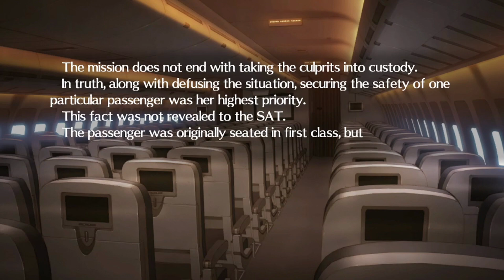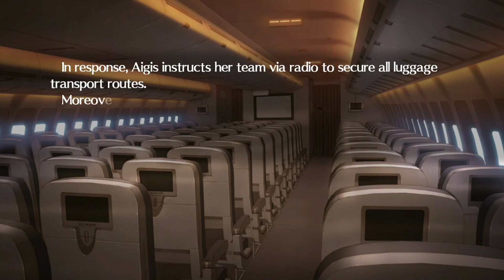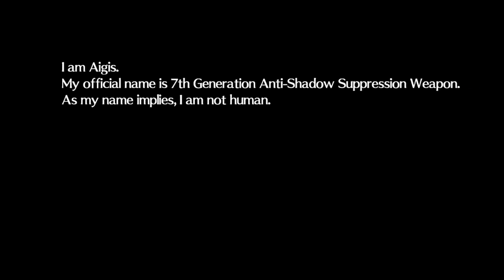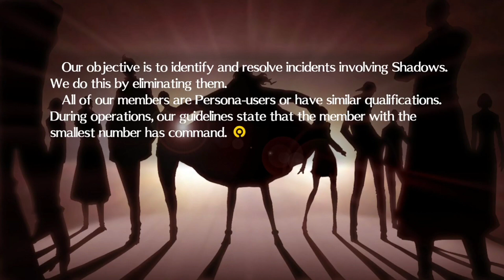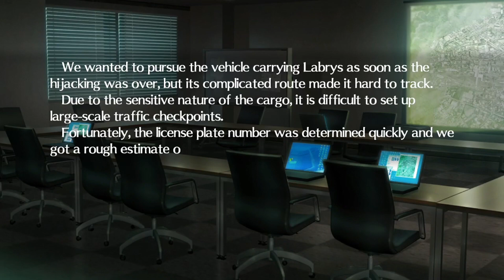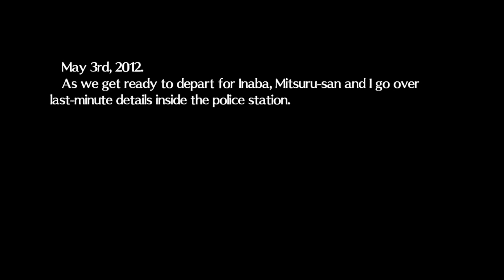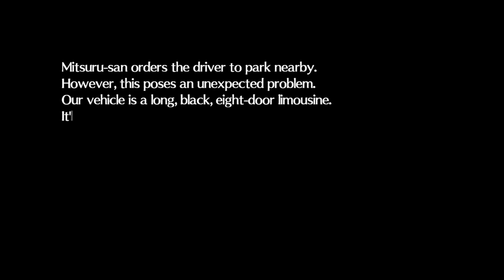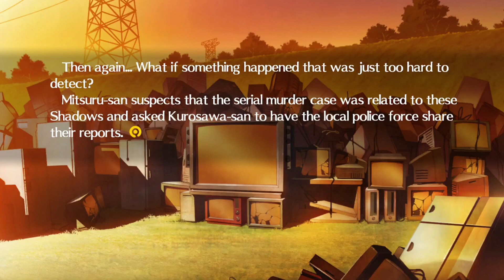Persona 4 Arena Ultimax PS5 Blind Playthrough with Chaos part 54: Aigis's Worry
May have to take down her sister, doubt it'll go that way though

Persona 4 Arena Ultimax is a fighting video game co-developed by Atlus and Arc System Works. It was released for arcades in 2013, and for PlayStation 3 and Xbox 360 in 2014 by Atlus in Japan and North America and by Sega in Europe. Versions for Microsoft Windows, Nintendo Switch, and PlayStation 4 were released by Sega in March 2022. A direct sequel to Persona 4 Arena, the game is a spin-off from the Persona series, itself part of the larger Megami Tensei franchise. Gameplay follows standard fighting game conventions, with matches between two characters with individual movesets, and special expendable abilities. The storyline is told through visual novel segments.